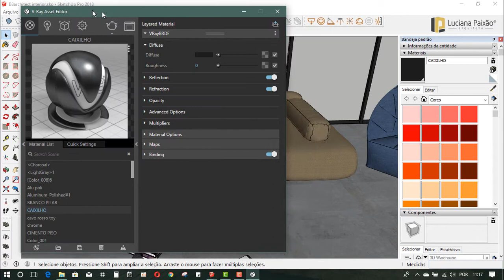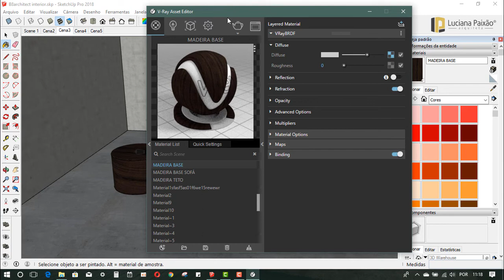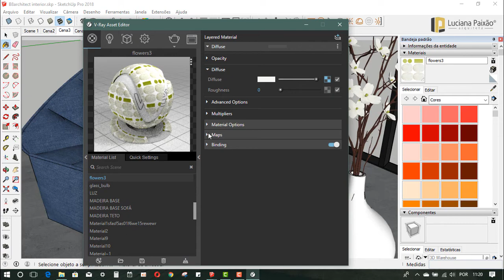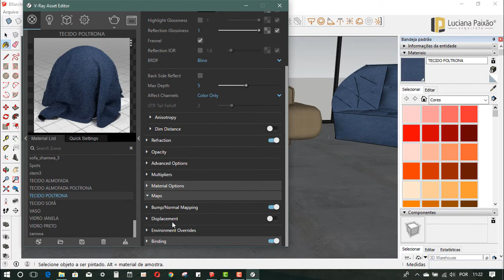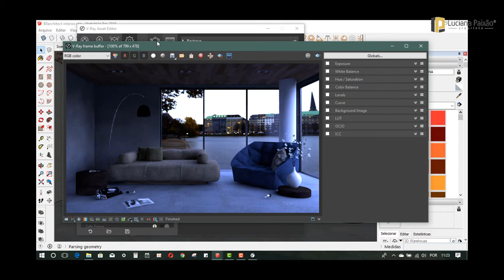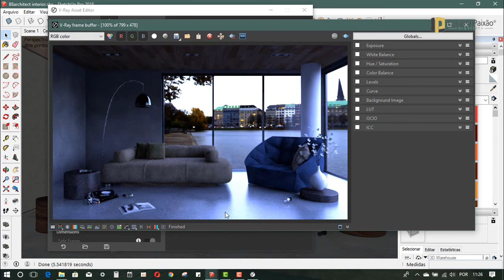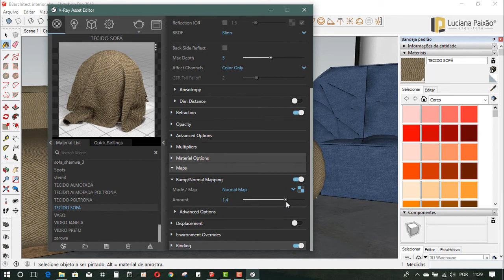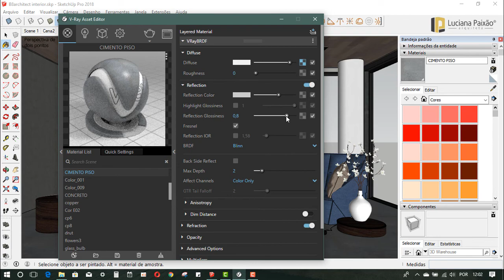Curso grátis de V-Ray para Sketchup - Aula 03: Finalização e pós produção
Nesta aula vamos trabalhar com um o ajuste de qualidade da imagem para uma renderização em alta qualidade. Usaremos o V-ray Frame Buffer para controlar melhor a exposição, contrastes e equilíbrio de brancos na sua imagem.

Vamos ensinar a salvar uma imagem em JPG e trabalhar com uma simples pós produção utilizando apenas o editor de fotos gratuito do seu windows.

MASTER ARQUITETO

DOWNLOADS GRÁTIS